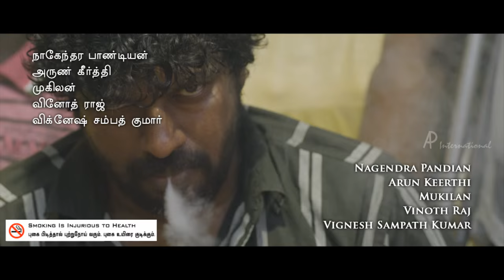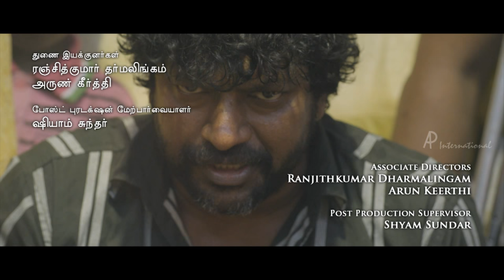Unakkenna Venum Sollu Tamil Movie | Scenes | Jaqlene Prakash deny to travel to chennai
Unakkenna Venum Sollu Tamil Movie starring Deepak Paramesh

and Jaqlene Prakash in the lead roles. Directed by Srinath

Ramalingam, Produced by Shanmuga Sundaram and Music by Siva

Saravanan.

Karthik (Deepak Paramesh) and Pooja (Jaqlene Prakash), a

live-in couple, break-up and the pregnant Pooja, who gives

birth to a child, chooses to give it way. The baby, which is

adopted by Judy, a psychologically disturbed woman,  the

same night, but returns as a ghost to demand justice from its

parents for abandoning it.

Star Cast: Deepak Paramesh, Jaqlene Prakash, Anu, Mime Gopi
Director: Srinath Ramalingam
Producers: N Shanmuga Sundaram, K Mohamed Yasin
DOP: Manish Murthy
Editor:Harry Haran
Genre: Horror